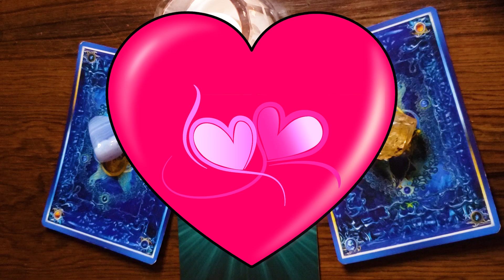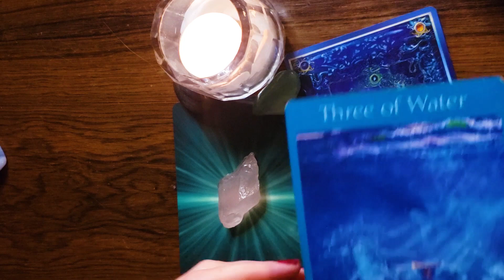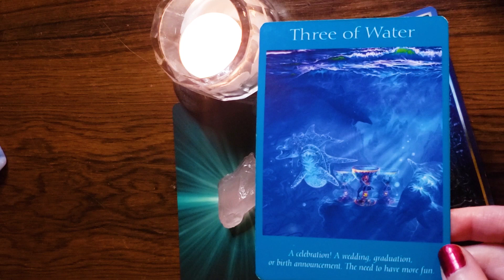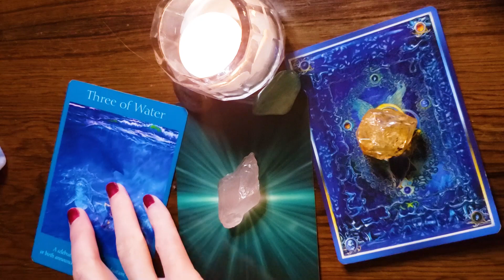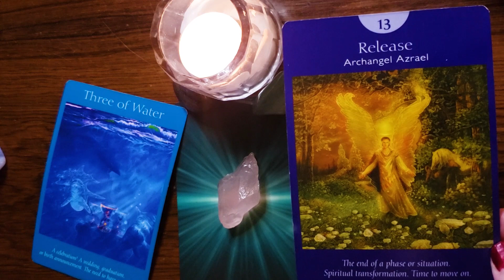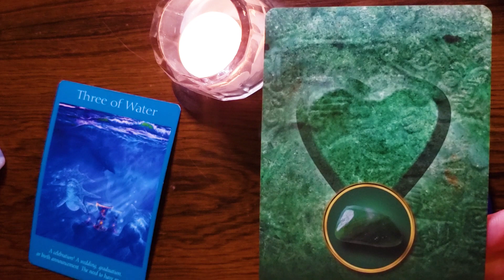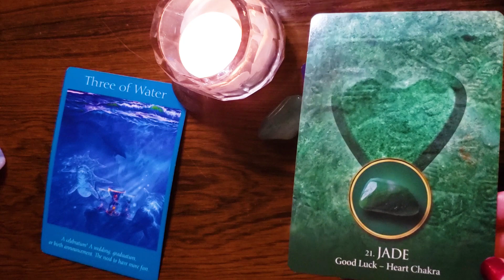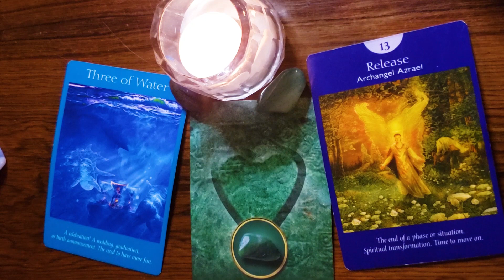🔥🔥 DM & DF Twin Flame Reading Today 🔥🔥 He's Ready To Be Present 🔮💞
🔮❤️ In today's Twin Flame reading, the Divine Feminine is being called to focus on cultivating joy in her life and Union, while the Divine Masculine is pivoting as something that no longer is serving him is released.  The flow of your Union is taking a new and refreshing direction as the beginning of the Holiday Season emerges for many, including Thanksgiving happening in the US next week.

Find out about the work that continues to transform my life and the book Twin Flames Finding Your Ultimate Lover here:

Angel Tarot by Doreen Virtue

Eternal Crystals Oracle by Jade-Sky

 ~Namaste🕉~
    Aldyn